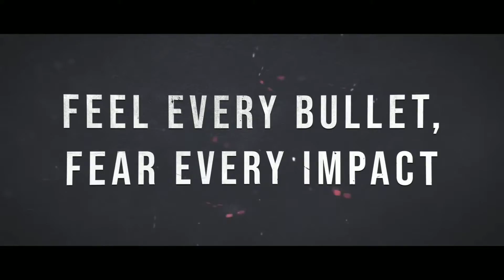Insurgency: Sandstorm - Release Date Trailer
Insurgency: Sandstorm, the critically acclaimed tactical shooter, launches on PlayStation 4 and Xbox One August 25th 2020

About Channel:

This channel is created for pure entertainment and it is a one stop destination for all your nerdy cravings. This channel will deal with pop culture news, reviews, latest technology and professional wrestling related videos. Please support me in creating this exciting "Multiverse of fandom".

1 Link   =  Huge Support

It is not my intent to in any way breach on their content ownership. If you happen to find your art or images in the video please let me know and I will be glad to credit you.